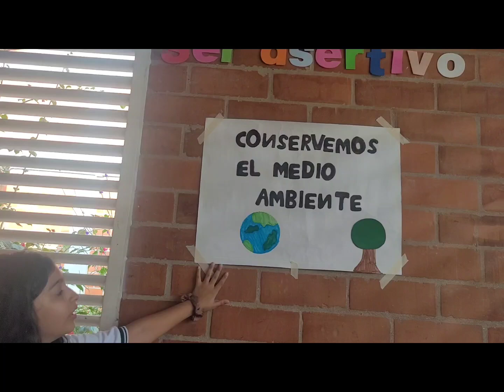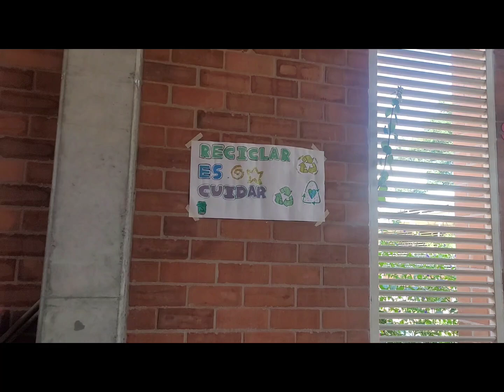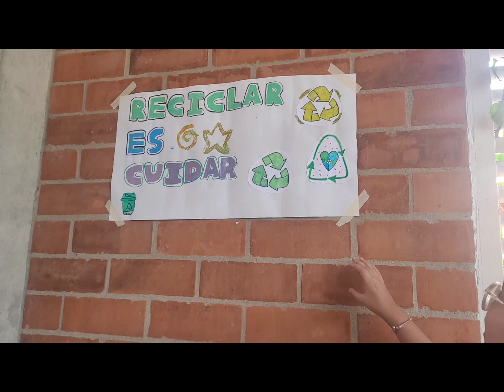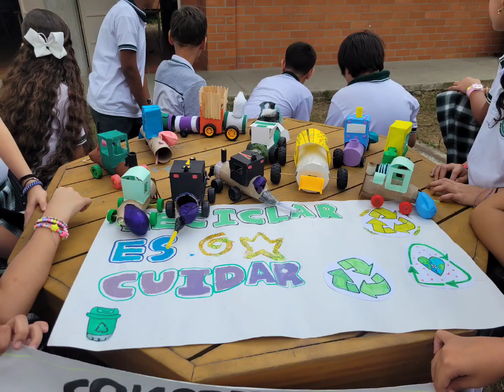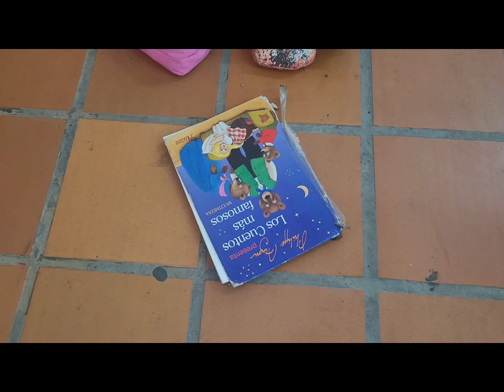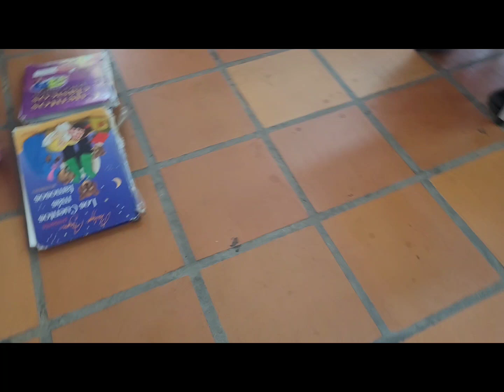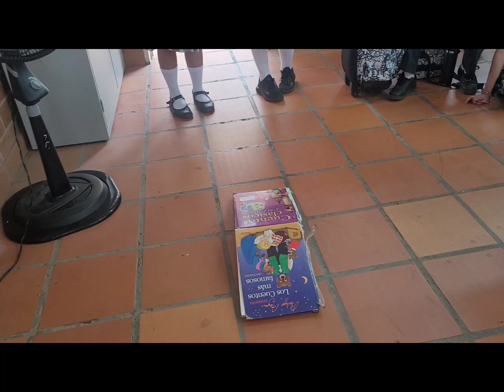La locomotora.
Evidencia 5A.